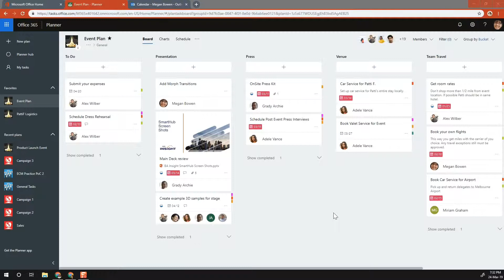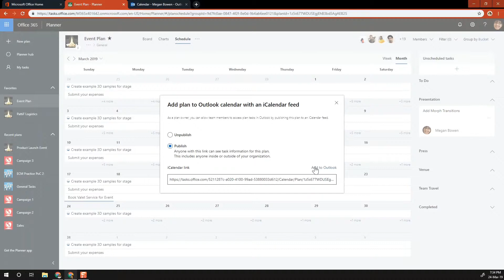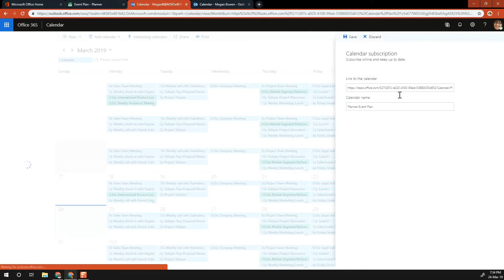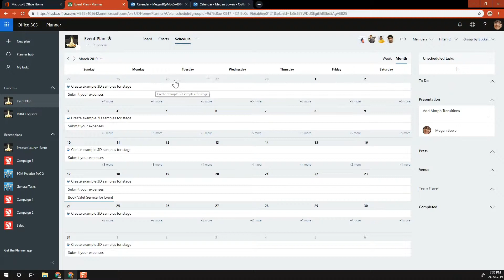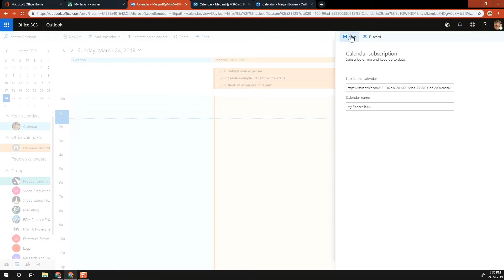Vlog 83/365 - Microsoft Planner Schedule View and Outlook Calendar Integration features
In this video, let’s look at the Microsoft Planner Schedule View, Outlook Calendar integration features, and discuss how to use them effectively.

Join the Modern Work Community for free resources to maximise your investments and user adoption of Microsoft Office 365 (Microsoft 365) cloud platform